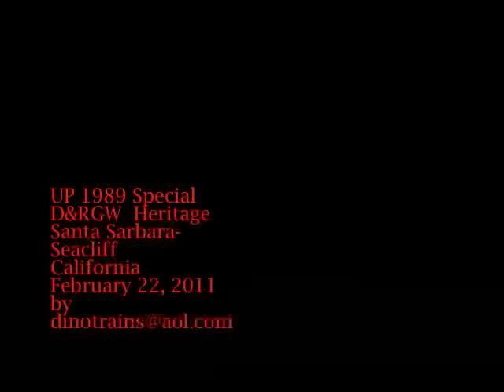UP 1989 Heritage D&RGW SD70ACE Special SPDaylight Country Santa Barbara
SD70ACE UP 1989 Heritage D&RGW SD70ACE Special
Union Pacific Passenger Train,Amtrak Train 14 1' to 1' scale Prototype for Lionel UP 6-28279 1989  D&RGW. February 22, 2011 SP Daylight Country Santa Barbara,  Santa Clause, Carpinteria, Bates Road, Seacliff, California